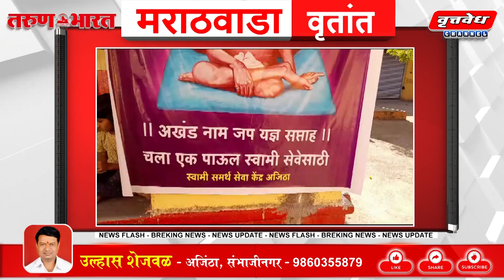श्री दत्त जयंती निमित्त सिल्लोड तालुक्यातील अजिंठा येथील दिंडोरी प्रणित श्री स्वामी समर्थ केंद्रात